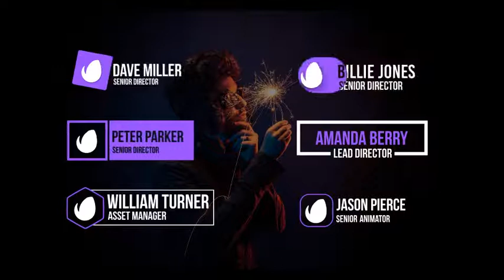35 Modern Titles and Lower Thirds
35 Modern, Clean and Minimal Titles and Lower Thirds. Perfect for your interview, Vlog, Presentations, slideshows, products, promos, and event videos.
FEATURES:

    35 Modern Titles and Lower Thirds
    Use upto 4K Resolution
    Includes Custom Controls like Color, Duration, Size, and more
    Well organized